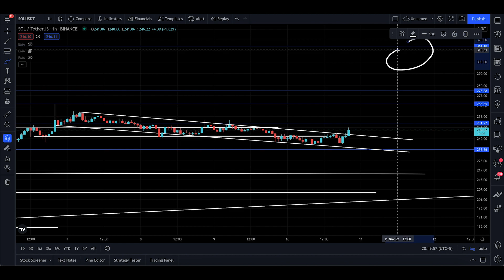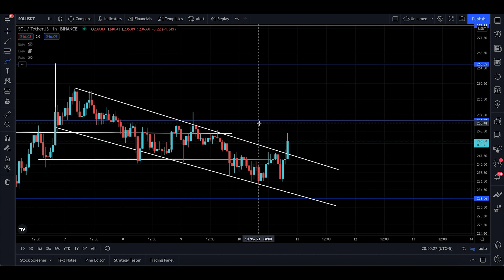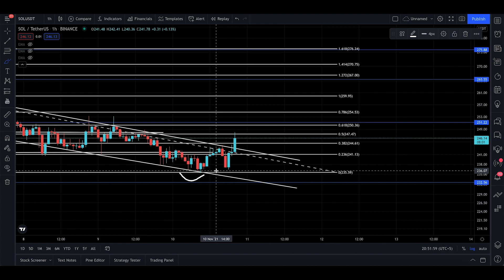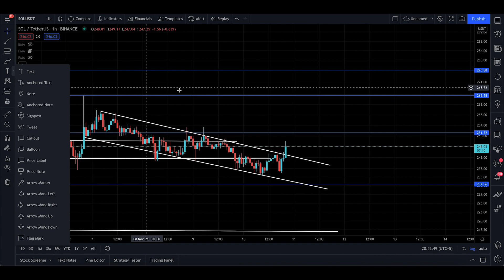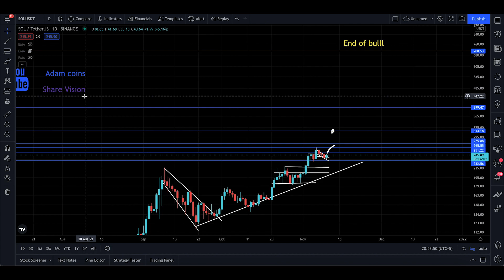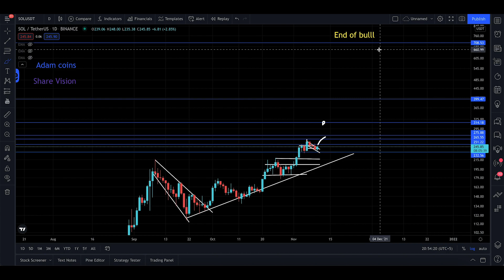Solana update, Hold with your heart and SOL